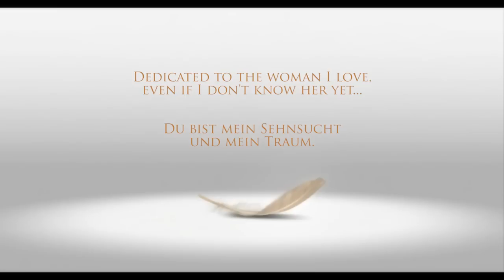Braver than we are - Jim Steinman (Final Fantasy VIII)